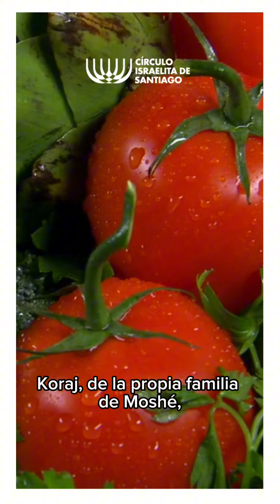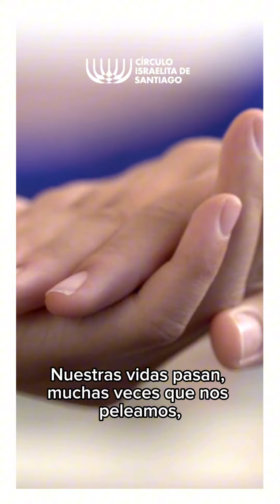PARASHA KORAJ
¿Cómo darnos cuenta si estamos actuando a través de nuestro ego?
En esta Parashá, nuestro Rab. Pato Lejderman nos habla del Ego y los problemas que nos presenta. También de la humildad, como la mejor herramienta para vivir y relacionarse con el resto.

¡Nos vemos esta tarde, Shabat Shalom!